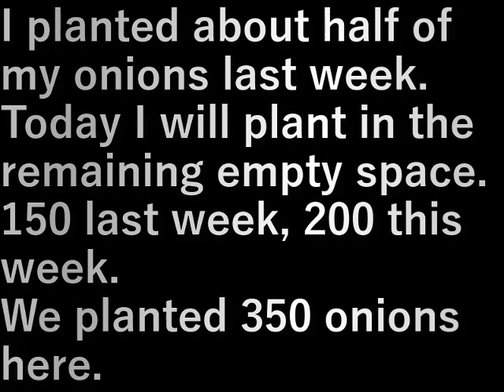タマネギ植え(2023.11.11) onion planting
先週半分近くタマネギを植えた。
今日は残りの空いている所に植えます。

先週150本、今週200本。
ここは350本植えました

I planted about half of my onions last week.
Today I will plant in the remaining empty space.

150 last week, 200 this week.
We planted 350 onions here.

設備屋の適当田舎暮らし